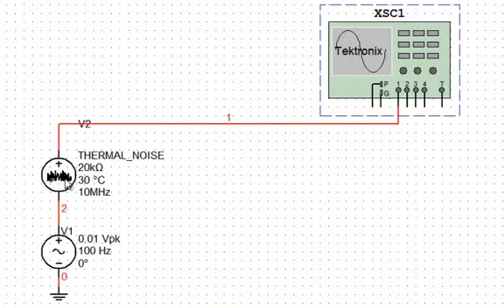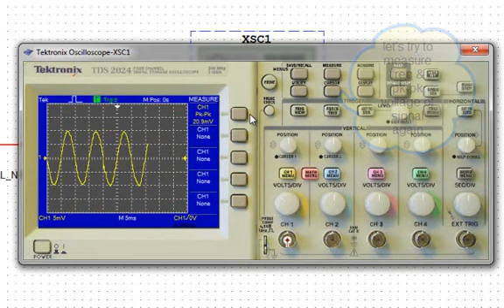Remove effect of Thermal noise using average manu of DSO - by RAVI_is_back